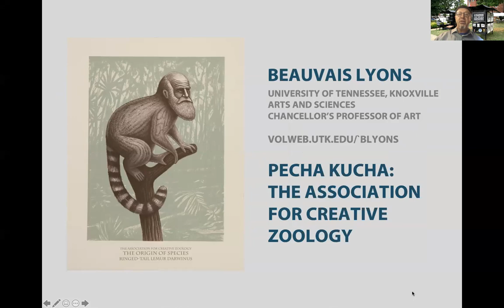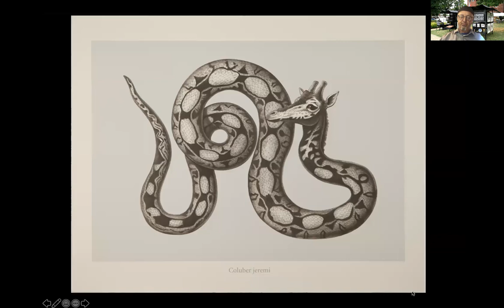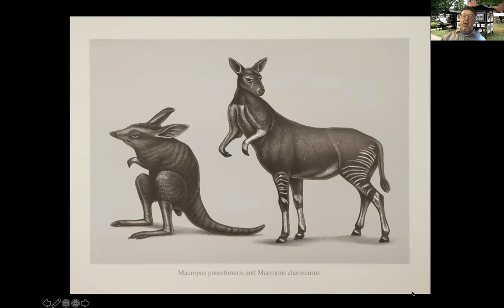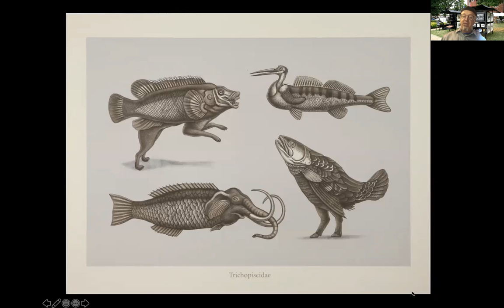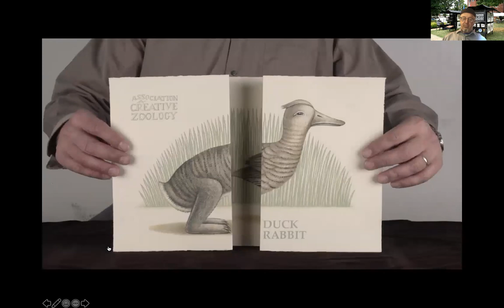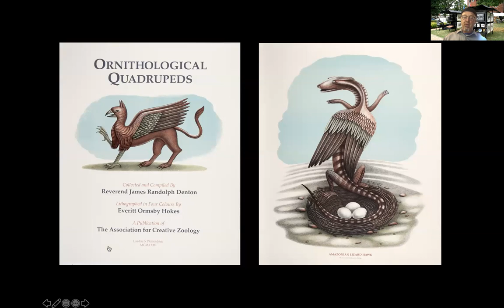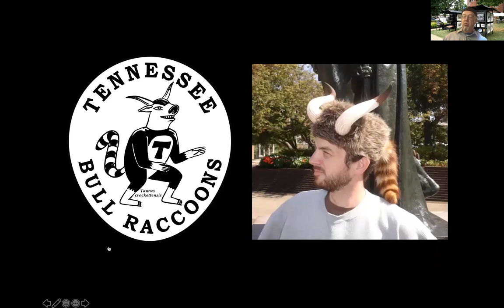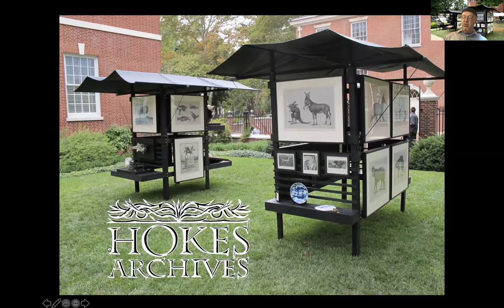The Association for Creative Zoology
This short Pecha Kucha (20x20) presentation by Beauvais Lyons  introduces the Reverend James Randolph Denton, founder of the Association for Creative Zoology. Learn about the role of “zoomorphic juncture” in the creation of hybrid animals, including four-legged birds, or “ornithological quadrupeds” and fur-covered fish,” or “trichopiscedea.”  This history offers evidence for why so many Americans still believe in Creation Science because of the educational work of the Association for Creative Zoology.